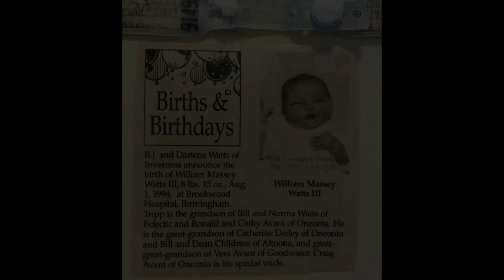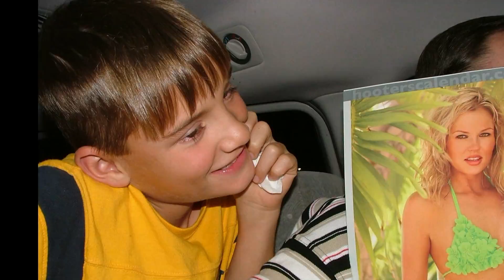Tripp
This is the story of Tripp, from birth to high school graduation.